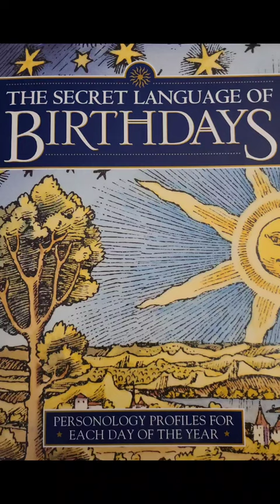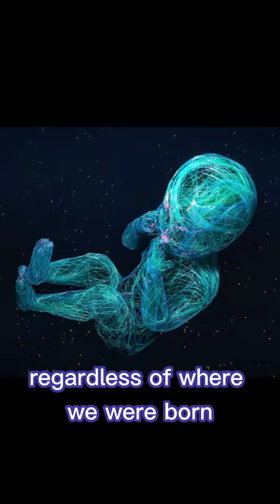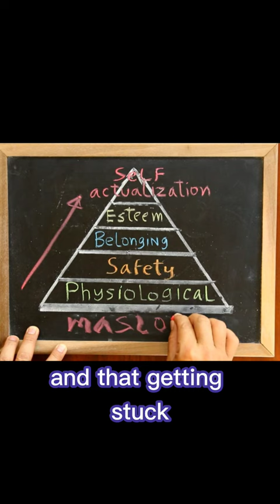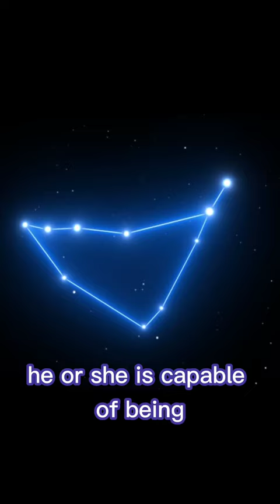The Secret Language of Birthdays - Part 1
Part 1 of the Secret Language of Birthdays series.

A deep dive into interpretations of the characteristics and personality traits that make up a single human being. Explained through Personology and the Astrology of life.